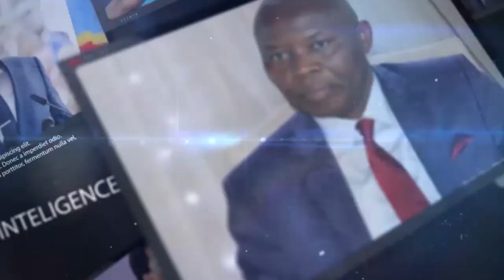URGENT : LA PRÉSENCE DES CRIMINELS RWANDAIS A GOMA LA POPULATION ACCUSE LES AUTORITÉS CONGOLAIS